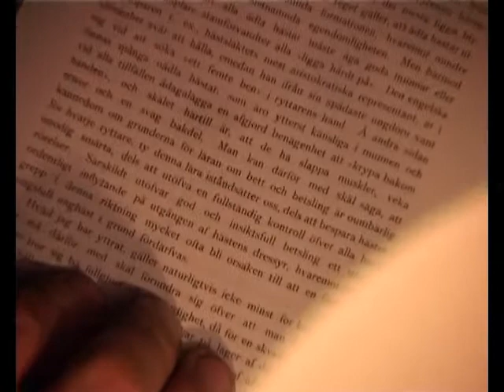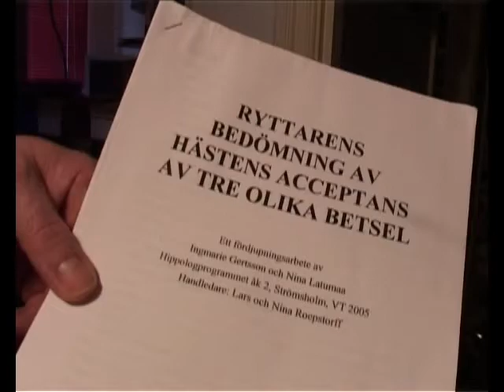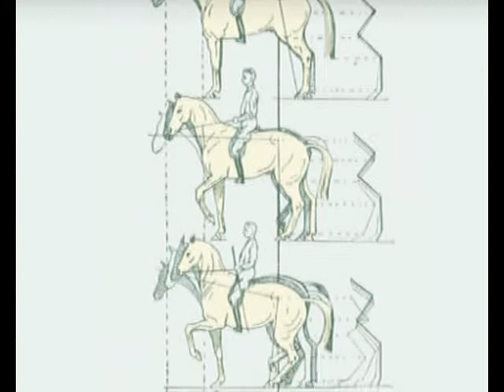Betsling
Det är viktigt att vi förstår hur hästens mun är skapt, innan vi stoppar in ett betsel.

För att förklara de grundläggande förutsättningarna har vi tagit tandläkaren Torbjörn Lundström, Djurtandvårdskliniken i Norrköping till vår hjälp.

Filmen tar upp grunderna för tillpassning, de olika betselfamiljerna och deras påverkan samt vanliga avvikelser i hästens mun. Vi visar exempel på fall där hästen inte fungerar på ett tillfredställande sätt, bakgrunden till detta samt åtgärder för att komma tillrätta med problemen.

I filmen medverkar även forskare och veterinärer vid SLU i Uppsala.